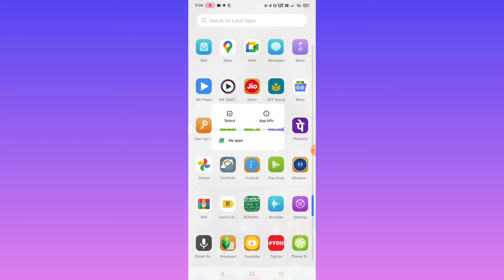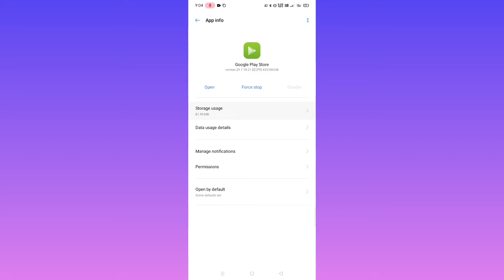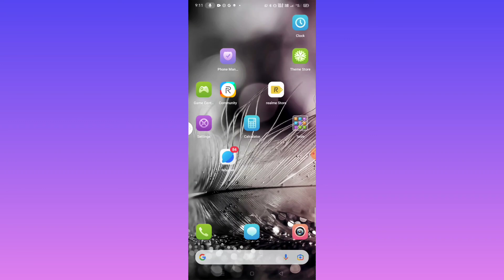play store se app update nahi ho raha hai | how to fix play store error checking for updates 2022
➡️Your Oueries -
how to fix play store error checking for updates
play store app update error
how to solve app update problem
play store update problem
app update problem in play store
play store app update not working
play store app update pending problem
Backup whatsapp message on android
backup whatsapp chat
restore whatsapp chat history android
restore whatsapp chat history iphone
how to backup normal message in android
how to backup normal whatsapp to gbwhatsapp
backup gbwhatsapp
backup gbwhatsapp to google drive
backup gbwhatsapp backup to another phone
gbwhatsapp setting
gbwhatsapp features, Whatsapp chat backup
Gbwhatsapp
restore
recovery
backup
how to download instagram stories instagram how to download live video instagram kaise chalaye
download instagram video
instagram videos
how to download instagram videos & save them on any device
how to save instagram videos on gallery

[ THANKS FOR
WACHING THIS VIDEO ]

Tech Bs
From -